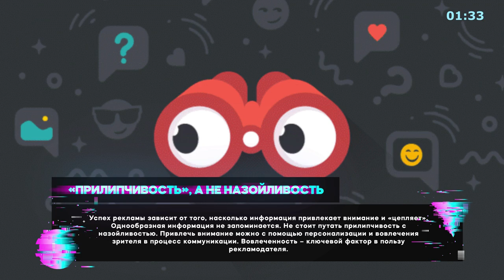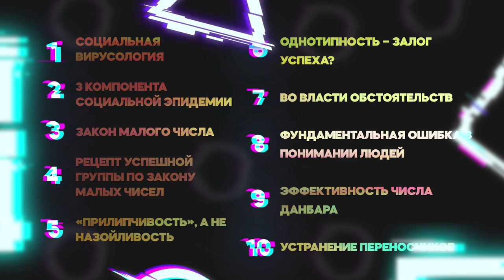«Переломный момент» - Книга очень кратко за 3 минуты. Быстрый обзор ⏰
👋 10 фактов из книги Малкольма Гладуэлла «Переломный момент» всего за 3 минуты. Тут вот весь обзор целиком